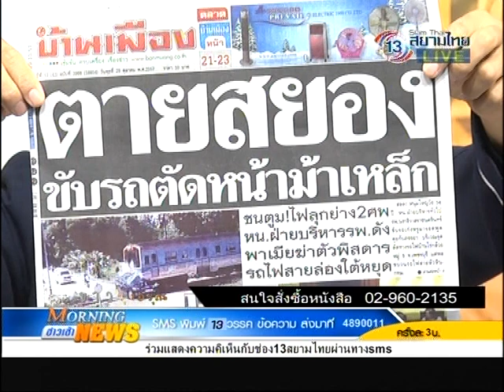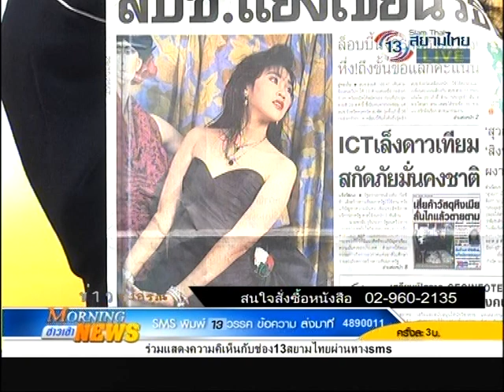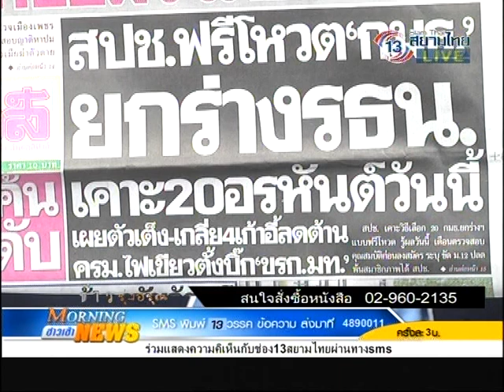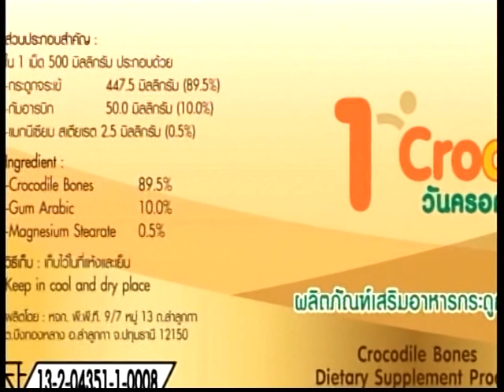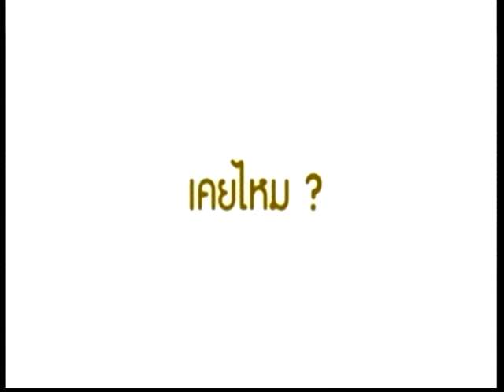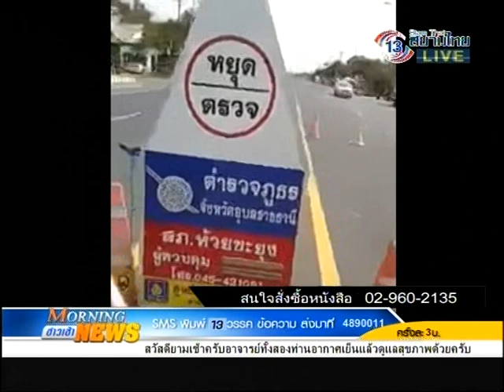Morning News 29-10-57